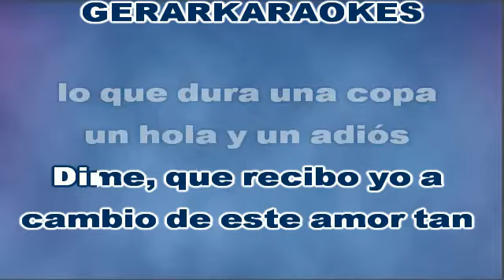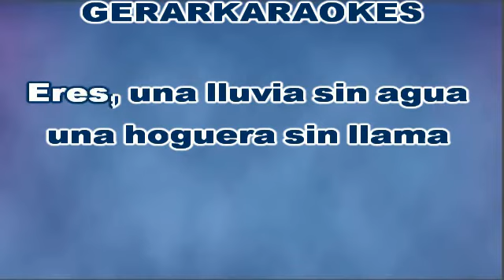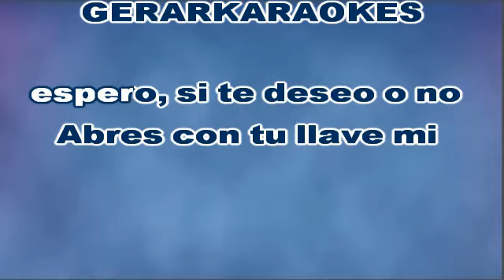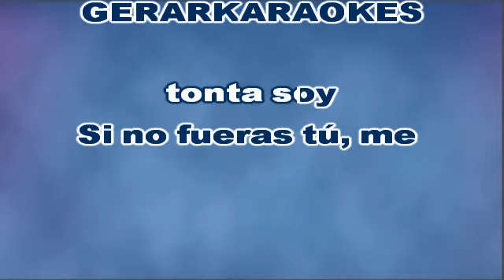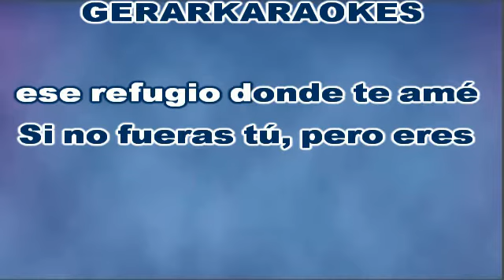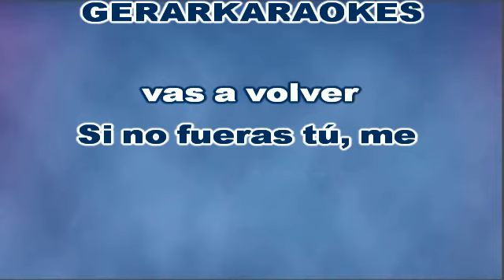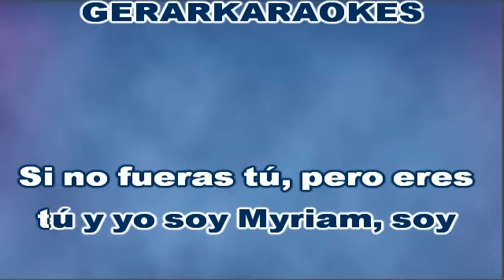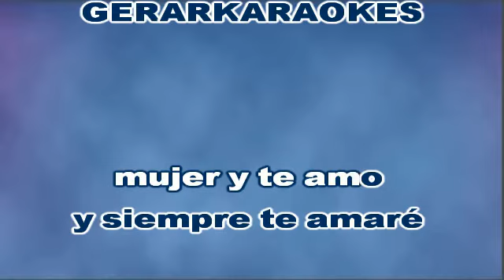Si no fueras tú - Myriam Hernández - Karaoke